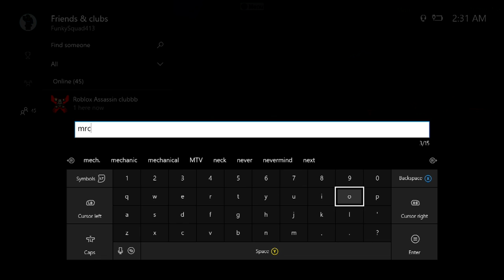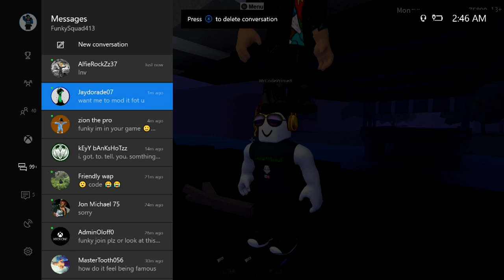ROBLOX Lumber Tycoon 2 (Racing W/ CodePrime8)